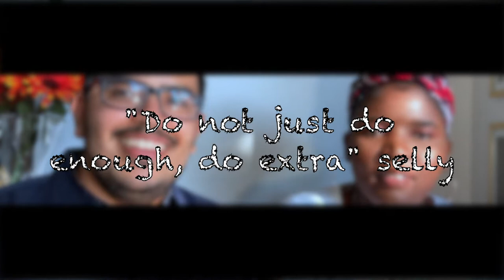Let's be friends | Our intro video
We introduce our channel and ourselves. Watch the video to learn more about us, and what you can expect from this channel. We hope you enjoy.